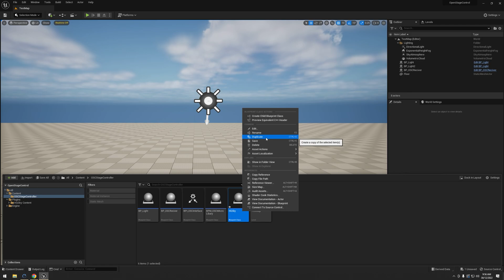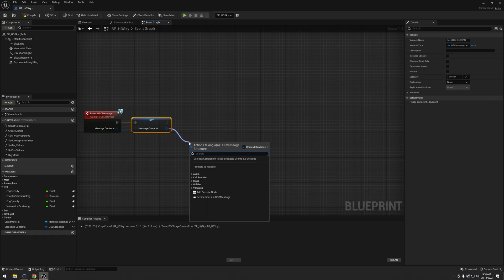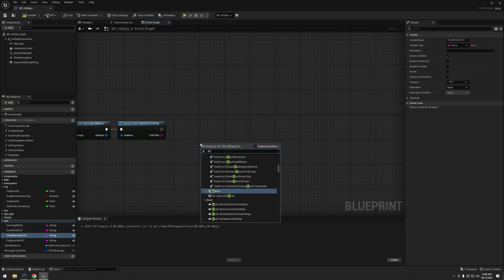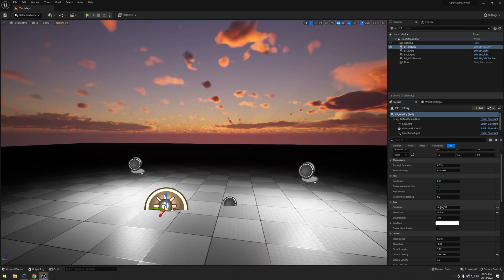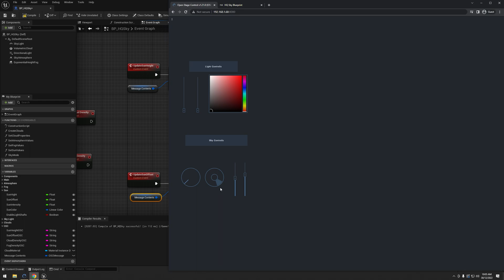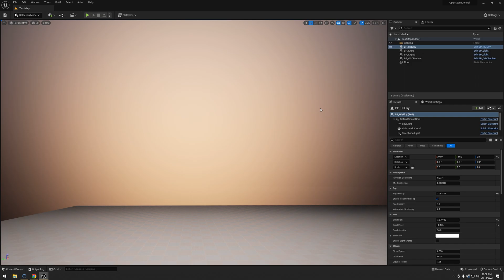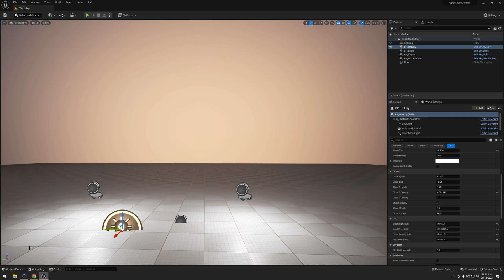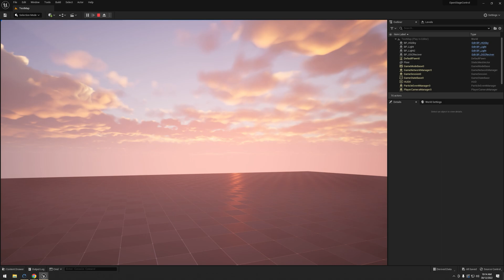OSC Sky Controls in Unreal 5.1 (Tutorial)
Today we are looking at editing my HQ Sky blueprint to add in OSC controls to be used with open stage controller. Giving you fine-grained controls over the sky while your on set.